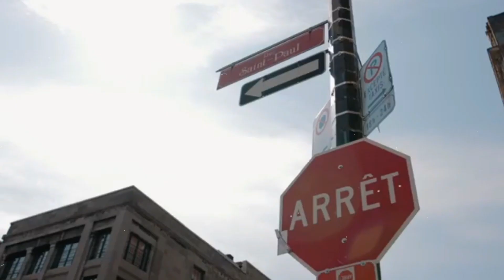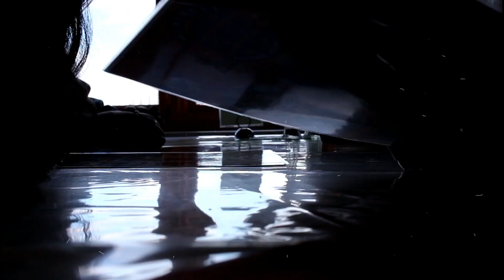MONTREAL, CANADA VLOG 2019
So I hope you all enjoy coming along with me during my first trip to Montreal.